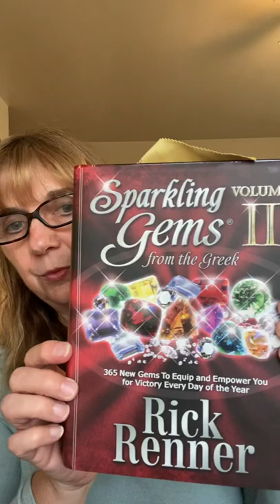Day 24! Genesis 4-6 ❤️